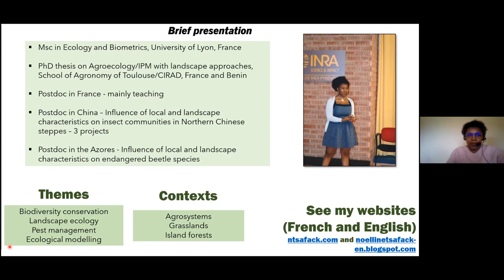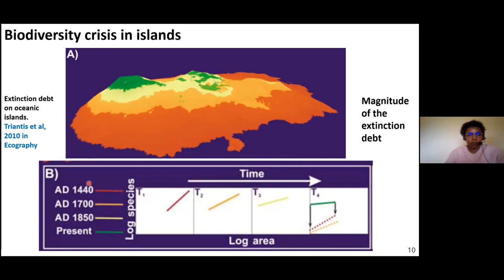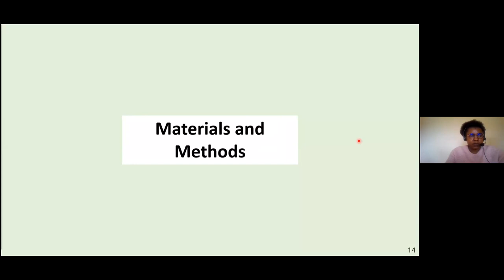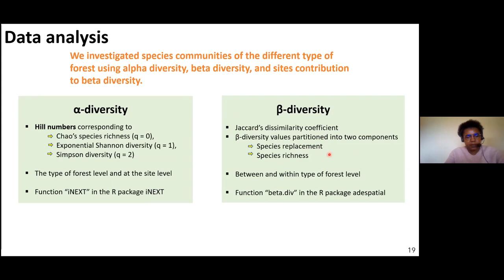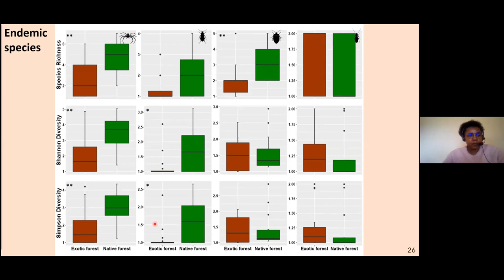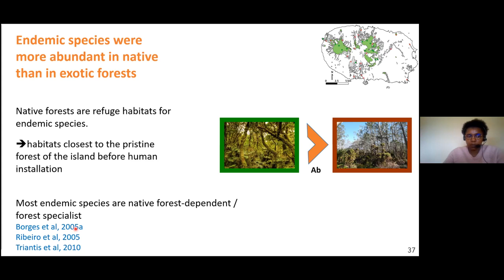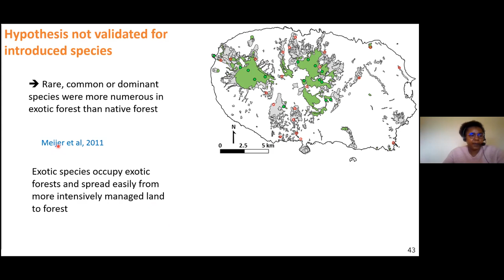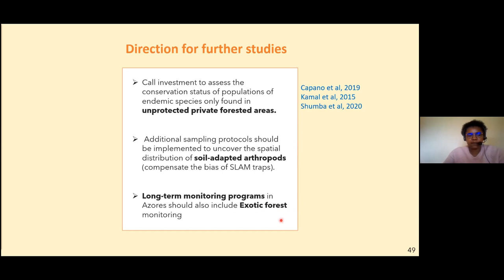The role of small lowland patches of exotic forests as refuges of rare endemic Azorean arthropods.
On February 17, at 12pm (GMT+1) we welcome on our YouTube channel Noelline Tsafack, with the presentation 'The role of small lowland patches of exotic forests as refuges of rare endemic Azorean arthropods'.

Noelline Tsafack received a Ph.D. in Ecology and Agronomy from Toulouse INP, at School of Agronomy, ENSAT, in 2014. During my thesis, she developed research on pest management using landscape ecology. At the University of Ningxia, in the northern China, during her postdoctoral position 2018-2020, she developed researches in steppes ecosystems, investigating patterns and drivers of various aspects of carabid beetle (Coleoptera Carabidae) communities structure, including species composition, diversity, stability and functional diversity. In IBBC group of cE3c she has a postdoctorate position as part of the LIFE BEETLES project with Teresa Ferreira, Paulo Borges and many other colleagues. Currently, she is investigating arthropod communities in forests ecosystems of the Azores islands. Using a large biodiversity dataset (both on vegetation and arthropods) collected over two decades, she is investigating diversity patterns and determining if these patterns vary according to the conservation levels of protected areas.

TITLE: The role of small lowland patches of exotic forests as refuges of rare endemic Azorean arthropods

ABSTRACT: Islands have been disproportionately affected by the current biodiversity crisis. In island biotas, one of the most recurrent anthropic alterations is species introduction. Invasion of exotic species may represent a major threat for island biotas, because invasive species may change species composition and simplify community dynamics. We investigated diversity patterns of native and introduced species in native and exotic forests of Terceira Island (Azores, Portugal) by using diversity profiles based on Hill numbers. Use of diversity profiles allows for a complete characterization of the community diversity because they combine information on species richness, rarity, and dominance. We found that native forest remnants are crucial for the maintenance of endemic Azorean arthropod diversity. However, we also found that some lowland patches of exotic forests can sustain populations of rare endemic species. Our findings reinforce the importance of the few and small remnants of native forests, which are a pillar to the conservation of Azorean endemic arthropods. However, areas occupied by exotic forests, whether they are large and contiguous or small and isolated, close to native forests, or embedded in a matrix of agriculture activities, can also play a role in the conservation of native species, including endemics.

About us:
The Centre for Ecology, Evolution and Environmental Changes - cE3c is a Portuguese R&D Unit committed to a sustainable future. Our research examines and integrates all levels of biological organization, from organisms up to ecosystems, both natural and anthropogenic. We have laboratories and infrastructures in several locations in Portugal and we develop our research across all the world's continents.